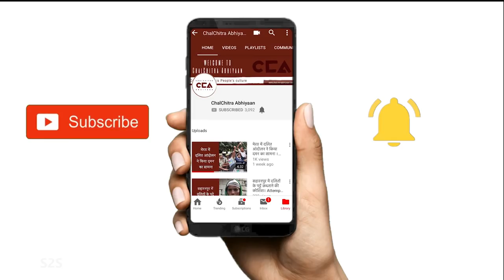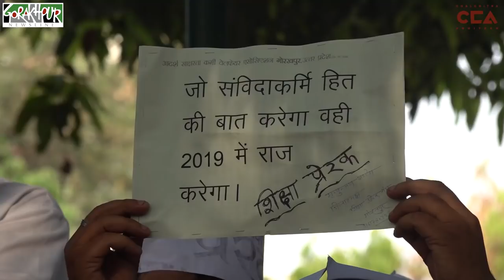'1200 शिक्षा मित्रों की हुई मौत' | '1200 Shiksha Mitras have died'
गोरखपुर के प्रेमचंद पार्क में चलचित्र अभियान की टीम ने शिक्षा मित्रों, अनुदेशकों और प्रेरकों से बात की जिनके साथ पिछले कुछ सालों में बहोत शोषण हुआ है।  सरकार के शिक्षा विभाग की विभिन्न योजनाओं के अंतर्गत काम करने वाले इन लोगों का वेतन नहीं बढ़ाया जा रहा है और जो मिल रहा है वह समय पर नहीं मिल रहा है।  इसके चलते इनकी आर्थिक हालत बहुत बिगड़ गयी है और  पूरे उत्तर प्रदेश में 1200 शिक्षा मित्रों ने आत्महत्या भी कर ली है।
In Gorakhpur's Premchand Park, the team of ChalChitra Abhiyaan met with Shiksha Mitras, Anudeshaks and Preraks who have faced a lot of exploitation in the last few years. Working in schools as a part of various government schemes, the salary of these employees haven't been increased for a long time. Along with this, most of these employees don't get there salaries on time. Owing to this, their economic condition has severely deteriorated and 1200 shiksha mitras across UP have committed suicide.